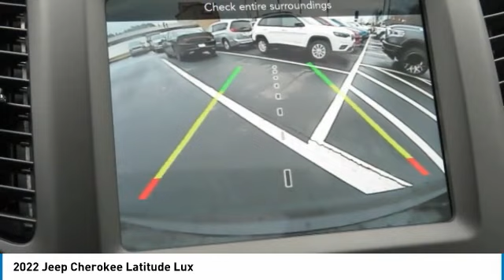2022 Jeep Cherokee Lawrenceville GA L244006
2022 Jeep Cherokee Latitude Lux

Must print ad and present ad at time of sale to receive quoted price.brbrFactory MSRP: $42,585 $9,638 off MSRP! 2022 Jeep Cherokee Latitude Lux 4WD 9-Speed 948TE Automatic 3.2L V6 Diamond Black Crystal Pearlcoat